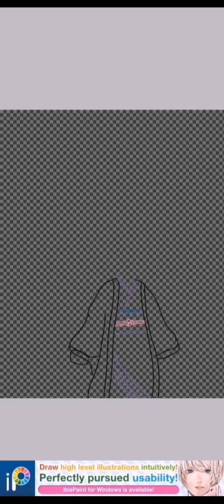speedpaint for special gift to my friend ❤️